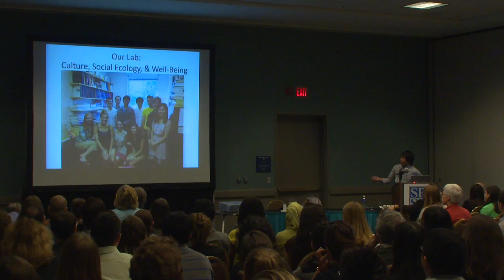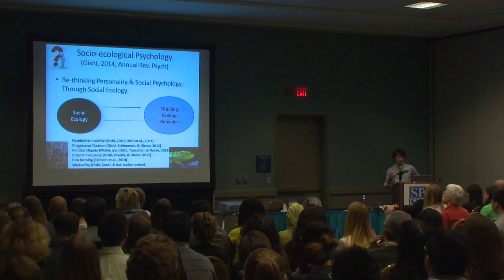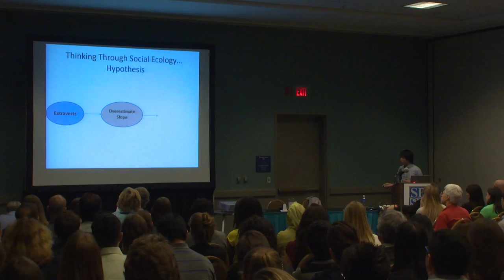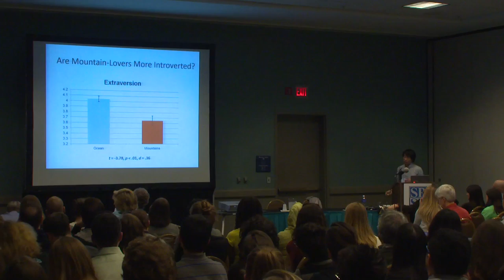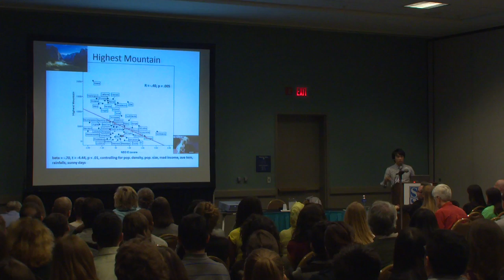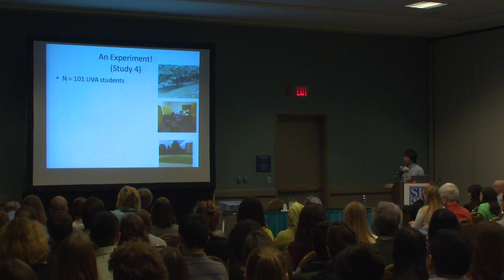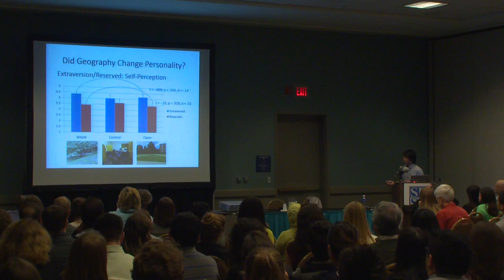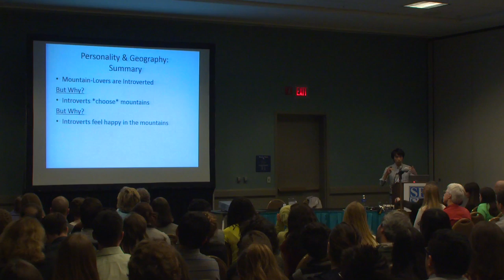Personality and Place: Introverts Like Mountains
The "Personality and Place: New Perspectives on Person-Environment Links" symposium took place at SPSP's 16th Annual Convention in Long Beach, California. This presentation is the second of four presentations. The presentation is titled "Introverts Like Mountains" by Shigehiro Oishi of the University of Virginia.

In three studies, researchers tested whether there is a link between personality and one aspect of physical ecology: flatness versus mountainous-ness. They found that extroverts preferred the ocean over mountains. None of the other Big Five personality traits predicted it. Researchers also explored the types of situational factors that make people prefer the ocean or mountains. They found that when people want to socialize with others, they prefer the ocean far more than mountains. In contrast, when they want to be alone, they choose mountains  as much as the ocean. In the final study, residents of mountainous states are more introverted than flat states. As predicted, the mean extraversion score of US states was lower in
mountainous states).